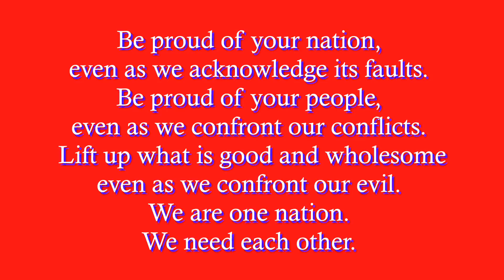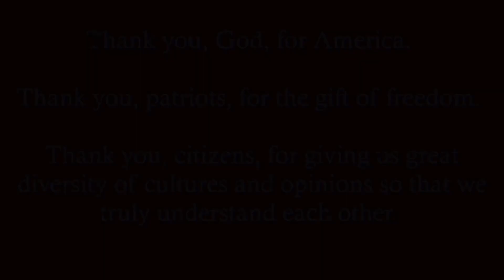America's Banner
May we always be grateful for our country, for its diversity, for its struggle for equality, for its freedom.